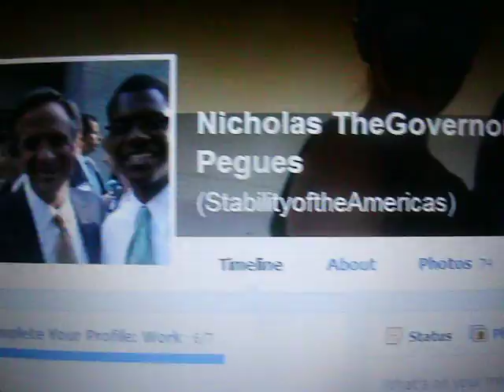CBC News - Facebook Is Down Part 2 (Facebook Entreprenuer Nicholas Pegues)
Copyright Credits to CBC Reporter Nicholas Pegues 2013.